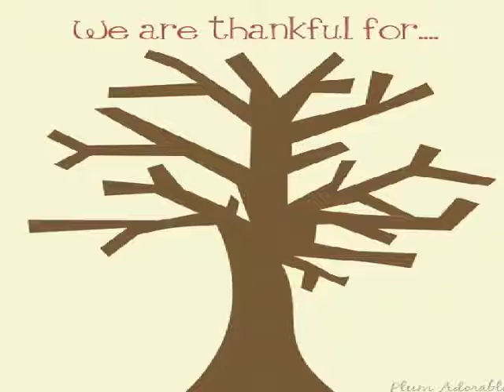Cats by RRES 5th graders Feb. 2013